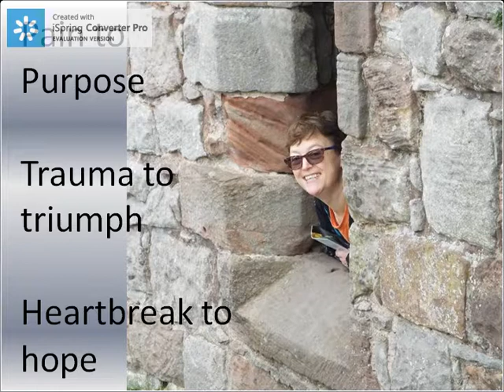Second Manchester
Using the Powerpoint slides I created for the Manchester Autism Show and adding an audio recordning, I have created a video of the talk. Hopefully, all of it will play.